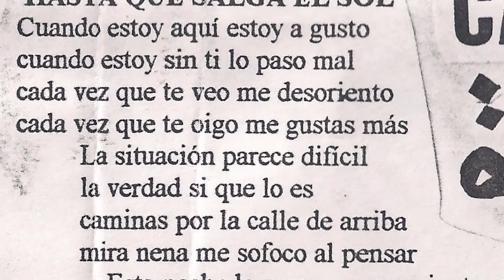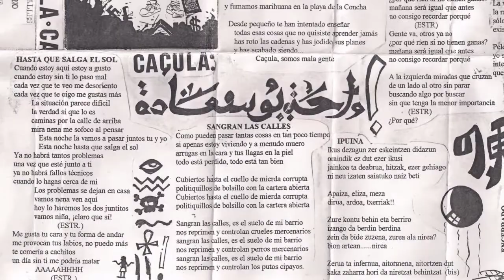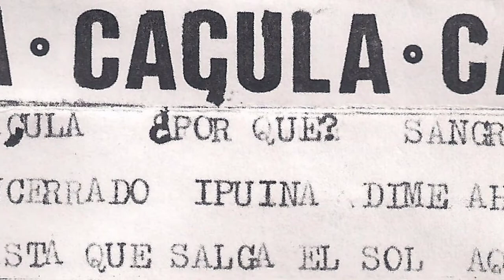CAÇULA - Hasta que salga el sol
Banda salida de los locales de Buenawista. Grabaron esta maketa en los estudios Cibertrack en 1994. La banda la formaban Iñaki (bateria), Guillermo (bajo y voz) y Igor (guitarra y voz). Eskerrik asko a David Simplemente por pasarme esta maketa.